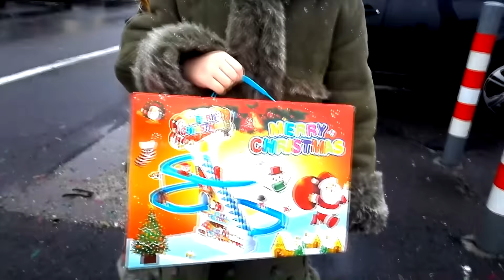VLOG Mergem la JUMBO sa schimbam jucaria de la Mos Craciun de la gradi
Betty si mama ei Ludmila merg la magazinul Jumbo din Bucuresti ca sa schimbe jucaria pe care i-a adus-o Mos Craciun de la gradinita lui Betty. Spre marea bucurie a noastra jucaria cu defect a fost schimbata cu una ce functioneaza perfect :)